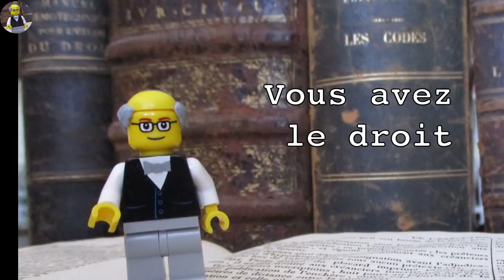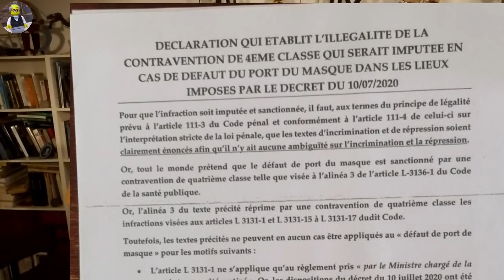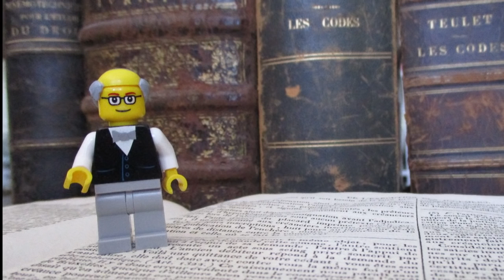L'obligation de porter un masque est-elle légale?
Un arrêté préfectoral imposant le port du masque a été annulé. Tous les textes imposant cette obligations sont-ils illégaux ?
(Depuis cette "annulation" et le tournage de cette vidéo, l'Etat a fait appel et le conseil d'Etat est partiellement revenu sur cette décision du juge administratif., j'ai donc fait une seconde video sur le sujet

 SOURCES
* L'ordonnance de référé du Tribunal administratif de Strasbourg du 2 septembre 2020